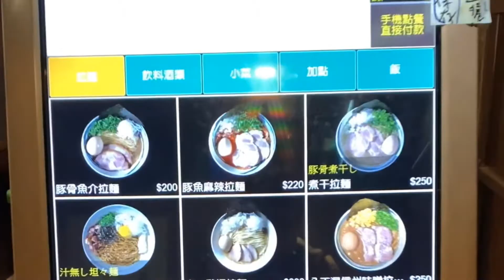【 麵屋壹の穴（台北市·大安區）】菌菇濃湯ラーメン NT$250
📅2020/03/12🌃
2020年44杯目
對於穴本店的印象，一直只有梅漬蕃茄還有痛風二郎，遙想當初吃痛風二郎的時候，晚上還馬上跑去吃海底撈，現在已經無法，這次王老闆突發菌菇濃湯，於是立馬下班直奔嚐鮮。
濃湯滿滿的蕈菇鮮味，濃稠的程度搭配粗麵簡直絕配，加點的脆皮叉燒也是皮酥脆肉軟嫩，整碗令人相當滿足，有趣的是店家還搭配了玉米脆片的配料，讓整碗麵多了一個脆口感以及玉米香氣，相當有趣的操作。
至於越來越崩壞又是後話了。
今日全汁，完飲完食，
ご馳走さまでした。
店家FACEBOOK
使用設備 ↓↓
手機 Iphone
相機 CAMERA : SONY ILCE-5100L
腳架 : Benro PP1

影片內容只會有食物跟一灘肉泥，
請小心服用。
有任何問題或希望我吃的餐廳，
歡迎以留言或各種方式讓我知道喔！

合作、試吃、聯繫請透過

重要聲明:影片中使用到的許多畫面、影像、音效、音樂等等版權皆屬原公司擁有。